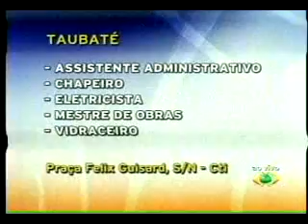Acontece Regional - 17/06/2011 - Parte 03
Agenda de empregos
Preparativos Corpus Christi